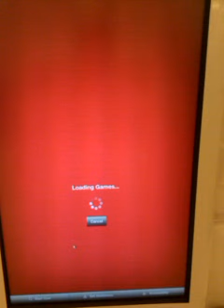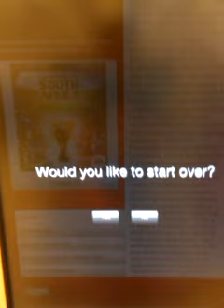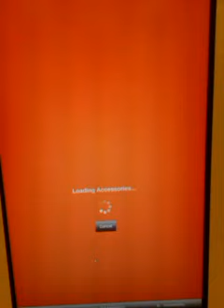Target Gaming Touch Screen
I heard Chris Borek from Target speak at the Digital Signage Expo earlier this year and walked away from it impressed with their approach to serving customers - "it's about interacting with the customer on their (the customer's) terms, on their schedule.  It's not about being there all the time, it's about being there when they need it."  So, I was not surprised when, over the weekend, I saw this touchscreen in the middle of their electronics/gaming section.